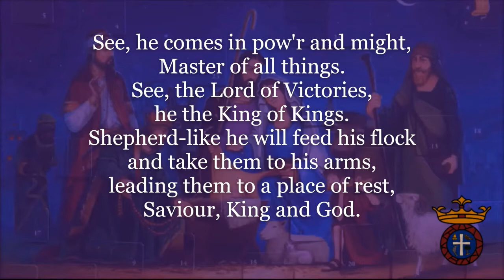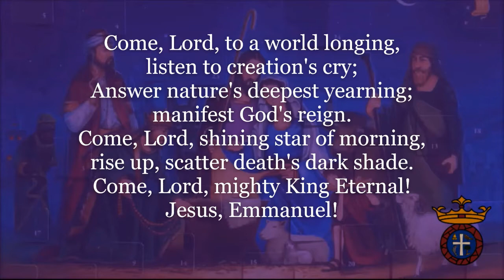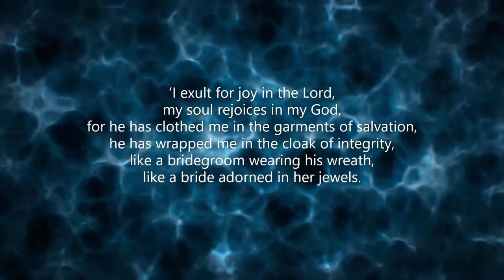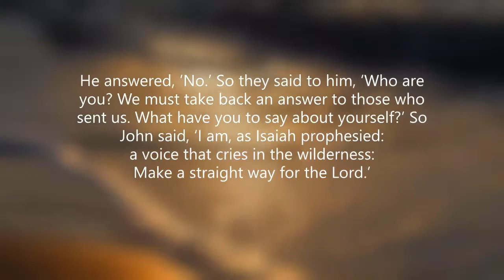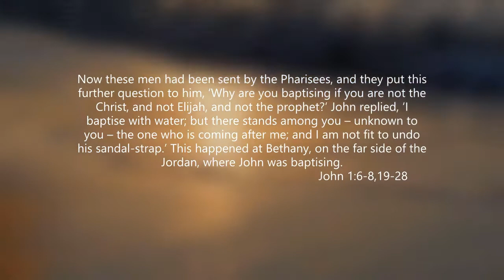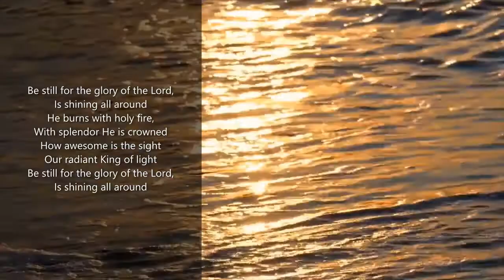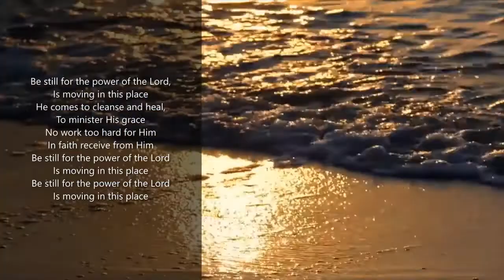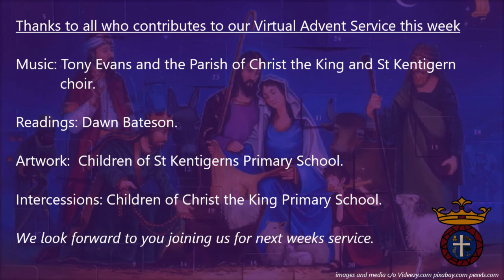Advent Service - Witness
Together with our Choir, Readers, and Schools we present this 3rd virtual Advent service in this time of isolation amidst the COVID-19 pandemic.  Please join us in prayer as we continue our Advent journey, this week on the theme of 'Witness'.